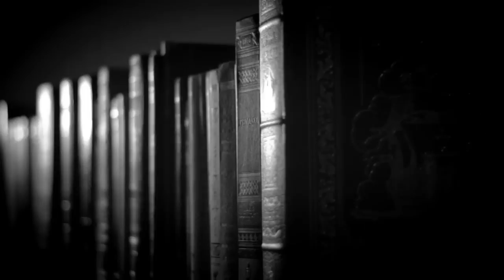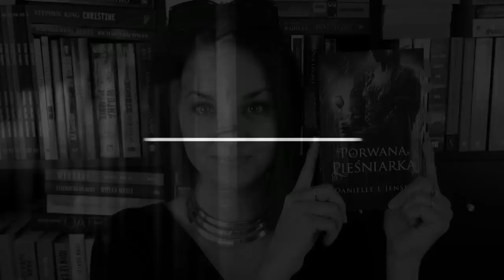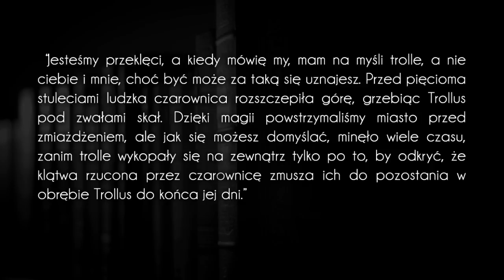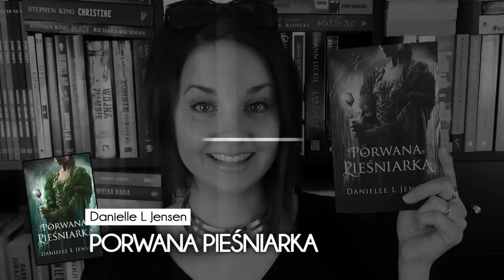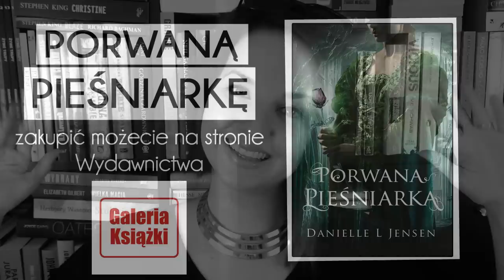"Porwana Pieśniarka" Danielle L Jensen - recenzja [WielkiBuk.com]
Klub Marudnych Zaczytanych Ciotek przedstawia: pierwszy tom TRYLOGII KLĄTWY, czyli "Porwaną Pieśniarkę" Danielle L Jensen od Wydawnictwa Galeria Książki :) Czy ujęła moje zaczytane serducho pomimo starości? :)

Zajrzyjcie także na bloga!

Muzyka:
- ES "Thieves Adventures 31" Magnus Ringblom

Wszystkie recenzje i teksty publikowane na stronie WielkiBuk.com, jak również filmiki publikowane na niniejszym kanale YouTube, są moim tworem i zastrzeżoną własnością. Chcesz użyć lub wykorzystać w dowolny sposób - zapytaj. Filmik powstał w ramach współpracy z Wydawnictwem Galeria Książki.
Filmik zawiera informacje promocyjne Wydawnictwa Galeria Książki.